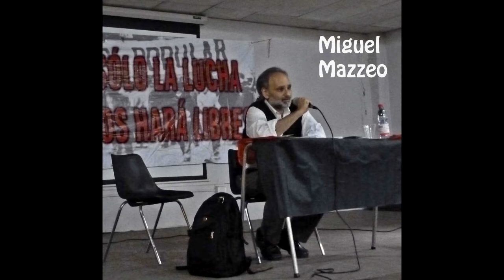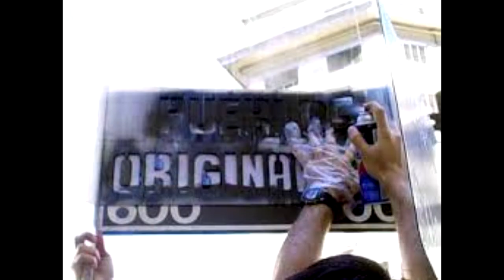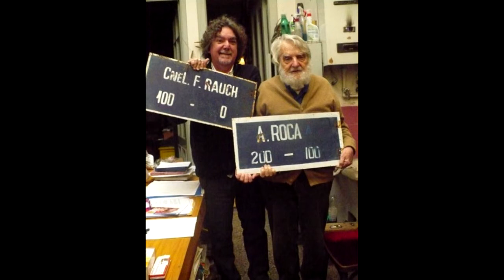INFORME: JULIO ARGENTINO ROCA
Informe periodístico. 2005.
Realizado por Lucas Ribaudo.
Testimionios: Mariano Grondona, Osvaldo Bayer, Félix Luna, Miguel Mazzeo y Felipe Pigna
Entrevistas y guión: Lucas Ribaudo
Edición artística: Martín Daulerio